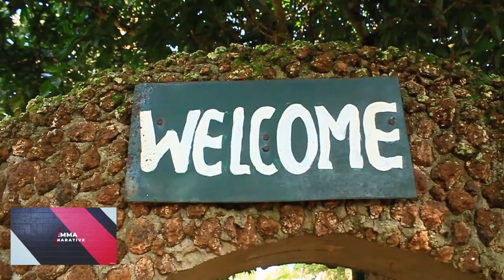Wasswa Ema Alambudde Emisota Naginyonyoa.